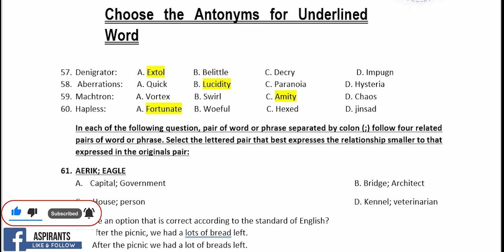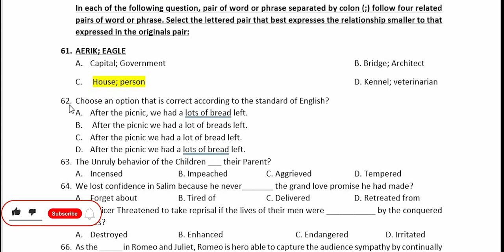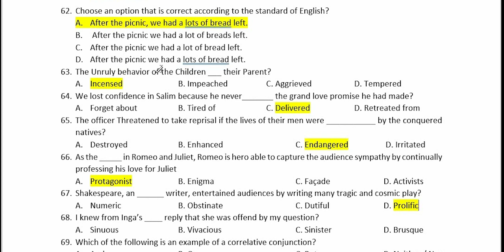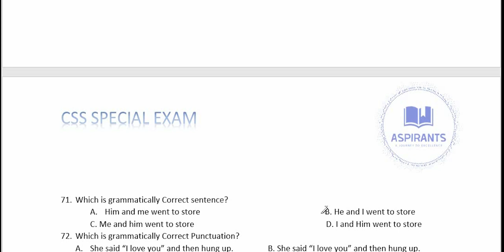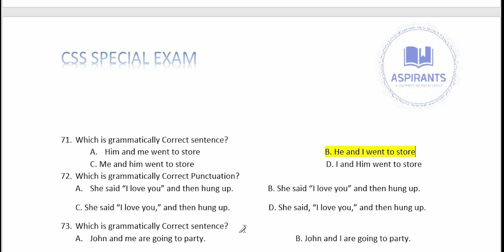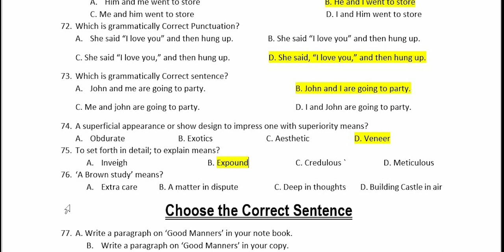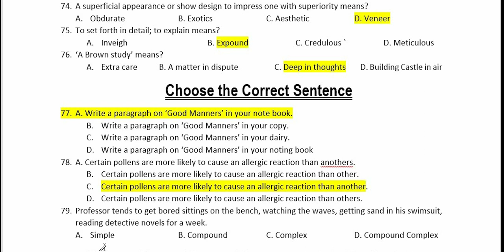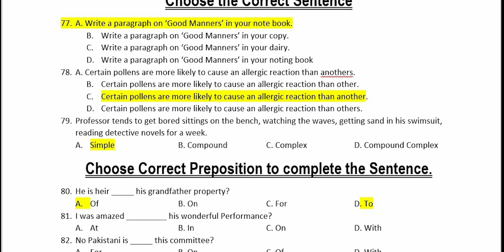CSS 2023 Screening paper part 3 | CSS 2023 MPT paper Batch 2 | CSS 2023 Preparation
This video is about CSS 2022 MPT paper  , FPSC has conducted CSS 2023 Screening paper from all the CSS aspirants, It contains 200 mcqs . the passing marks is 66. Note this is the CSS MPT paper 2023 and  for CSS 2023 the MPT will also be conducted on in 2023 on 21 of May, Now in this paper we will discuss all the important mcqs that are related to following subjects ..
CSS  Current Affairs mcqs
CSS  Pakistan Affairs mcqs
CSS  General Science and Ability mcqs
CSS  Synonyms and Antonyms mcqs
CSS Islamic Sttoudies mcqs
CSS MPT paper
This paper will be very helpful for all FPSC , KPPSC , BPSC , SPSC and PPSC test , that contains followings
Islamic Studies mcqs , Current Affairs mcqs , Pakistan Affairs mcqs , General Science mcqs and It will be helpful in CSS 2023 Preparation.
Following are the mcqs
CSS Screening Exam 2023
Held on 21st May, 2023

The ball-point pen was invented by a Hungarian called Lasso Biro. He was the man of many talents. He was a journalist, painter, sculptor and a hypnotist. As an editor it was his job to select, correct and sometimes compose articles. This meant considerable paper work for which he used a fountain pen. Sometimes it scratched the paper. Sometimes it overflowed leaving blobs of ink on the writing. He had to change the paper and rewrite again.
A. The man of many pets                                                          B. The man of letter
C. The man of many talents                                                        D. The man of master
42. As an editor, Biro’s job was to?
A. Select, correct and compose article                                  B. Compose, select and Correct article
C. Select, Compose & Correct Article                                        D. Correct, Compose and select article
43. Ball point pens was superb discover but its production was?
A. Cheap                          B. Expensive                       C. Attractive                             D. Far-away
44. Ball Point pen’s first market was organized in?
A. 1945 in Geneva         B. 1945 in India                  C. 1956 in Canada                 D. 1945 New York
45. The Noun form of “to Composes”?
A. Composed                   B. Compositivity                C. Composements                   D. Composition
46. Many a man_______Suffered during a war?
A. Have                              B. Has                                 C. Have had                              D. Had
47. He came in as quietly as he could ______ not to wake the children?
A. Because of                   B. So as      C. Although               D. Whether
48. _______ this country is currently enjoying a rapidly expanding the market, we can offer unique competitive prices _____ keeping the highest quality?
A. Owing the fact that / while             B. Although / we are         C. Because \ and
D.      When / we are born                         E. It is no wonder that / at same time
49. Choose the superlative sentence in each group of sentences?
A. This is better paly than last one                                              B. The box was blue, oddly shape
C. This is most exciting thing I’ve ever experienced                   D. I am nice
50. We all should go through a medical check up twice a year. Here the adverb ‘Twice a year ‘is an example of?
A. Adverb of manner         B. Adverb of Place          C. Adverb of place       D. Adverb of frequency
51. The multiple word conjunction EITHER_ OR, NEITHER_NOR and NOT ONLY_BUT ALSO are called_____ Conjunction?
A. Correlative                      B.  Addition                      C. Alternative  D. Contrast
Select Synonym of the Following
52. Umbrage         A. Delight                  B. Amity                         C. Dudgeon                      D. Composure
53. Gratuitous      A. Justifiable             B. Necessary                  C. Costly                           D. Superfluous
54. Equanimity     A. Serenity               B. Excitement                C. Anxiety                       D. Anger
Choose the Synonym for Underlined Word
55. Her fashion sense was usually described as flamboyant, but on the night of the party, Tanya’s outfit was uncharacteristically modest.
A. Impeccable                 B. showy                   C.  sloppy                               D.  unassuming
56.  He Juxtaposed the book’s ideas with current event, showing us how they related?
A. Cause Confusion       B. Bend & Fold         C. Placed Side by Side         D. Threw Away
Choose the Antonyms for Underlined Word
57. Denigrator:          A. Extol              B. Belittle                  C. Decry      D. Impugn
58.  Aberrations:       A. Quick             B. Lucidity                 C. Paranoia                   D. Hysteria
59. Machtron:           A. Vortex            B. Swirl                      C. Amity                        D. Chaos
60. Hapless:               A. Fortunate      B. Woeful                  C. Hexed                       D. jinsad